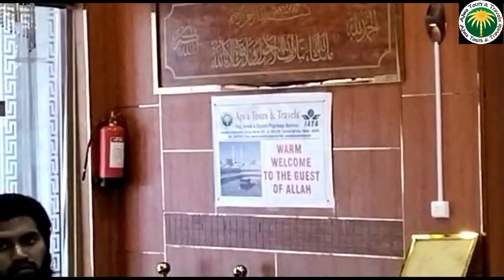#3 Umrah's|30 Day's Package|99,000/-# 30.10.2022 Group